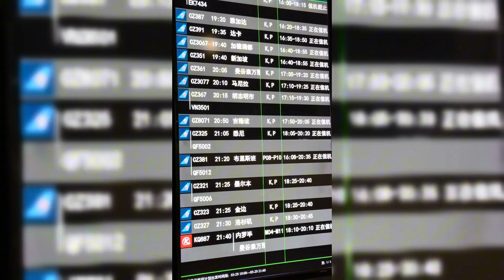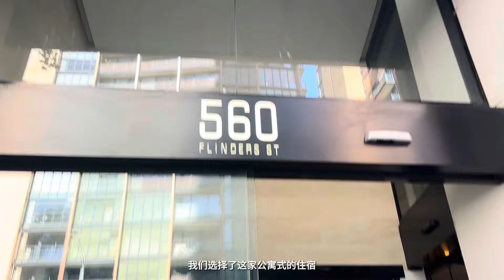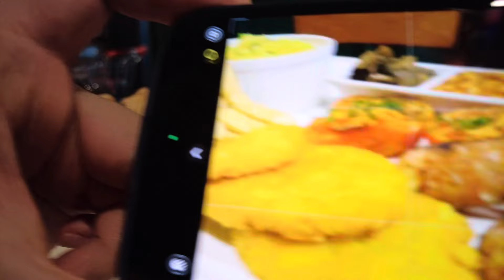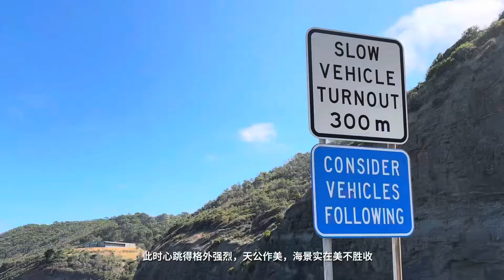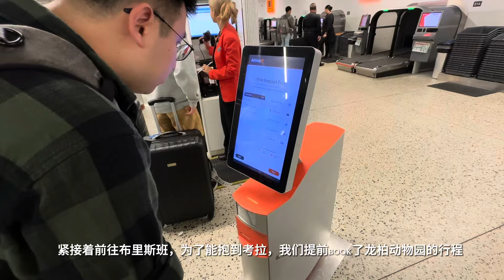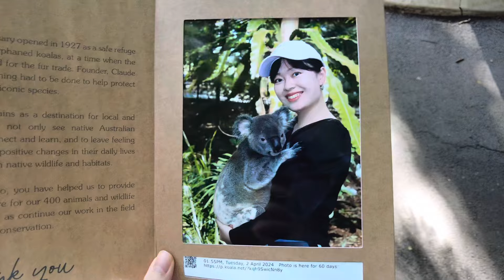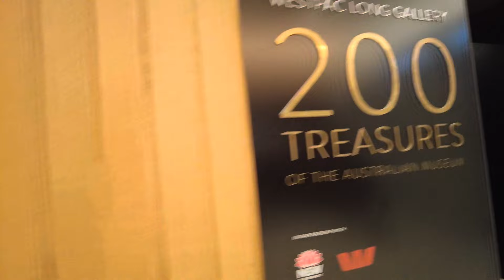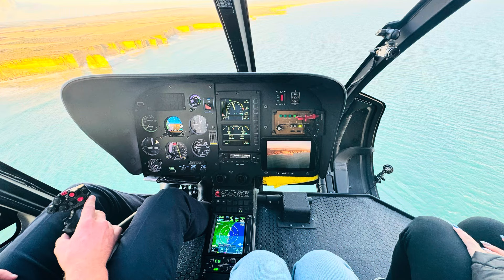Ethel vlog in Australia 🦘Hug a koala🐨ride a helicopter🚁The Twelve Apostles-Melbourne Brisbane Sydney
8天7夜游澳洲Australia
Driving along the Great Ocean Road was a dream come true.
The beautiful scenery lifted my spirits.
Took a once-in-a-lifetime photo while hugging a koala,
and the kangaroos were truly relaxed.
三天墨尔本
一天半布里斯班
四天悉尼
充分感受三个主要城市的不同魅力
8 days and 7 nights tour in Australia:
Three days in Melbourne,
One and a half days in Brisbane,
Four days in Sydney.
Fully experience the different charms of the three major cities.